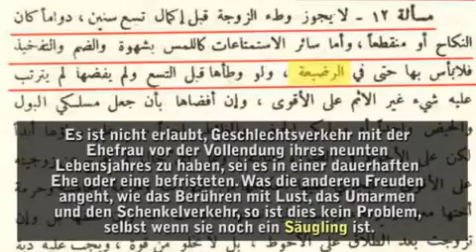Khomeini ist ein Perverser Kinderschänder Pädophil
Ayatollah Khomeini/Ruhollah Chomeini
Ayatollah Khomeini, von 1979 bis 1989 einer der höchsten Führer im Schiitentum.